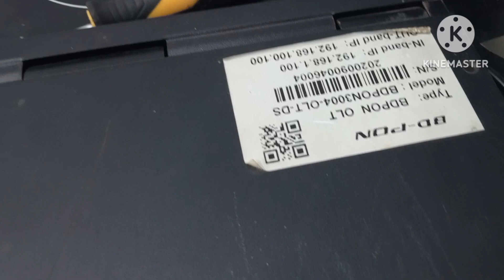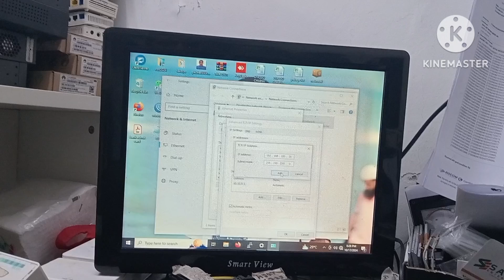BT- PON epon olt prot no power! বিটি পন ওএলটি পাওয়ার নাই- জীবিত করার চেষ্টা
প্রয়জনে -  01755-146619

 উন্নত মানের ONU, স্পিলিটার ( Spliter), রাউটার( Router), টিজি বক্স (TJ box), সিল্পার ( Sliper), পন (PON), ওএলটি (OLT),  মাইক্রোটিক্ ( Mikrotik) ,  সার্ভার (server) সহ সকল প্রকার সার্ভিস পেতে আমাদের সাথে য়োগায়গ করতে পারেন এই নাম্বারে য়ে কোন সময়- য়ে কোন জায়গা থেকে!  আমারা আছি আপনার পাশে সবসময়,সবার সাথে, সবার আগে।

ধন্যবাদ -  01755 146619